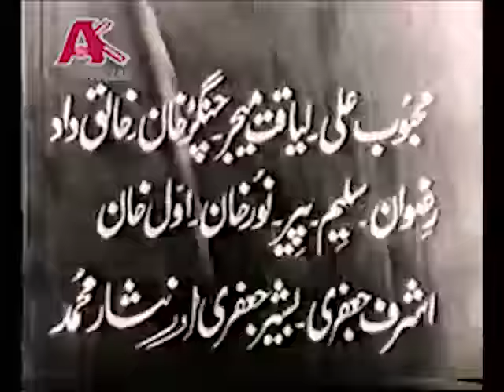ORBAL | Pashto Old Film | Badar Munir, Yasmin Khan & Asif Khan | AK Official